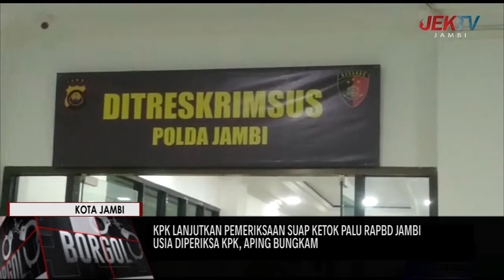USIA DIPERIKSA KPK, APING BUNGKAM